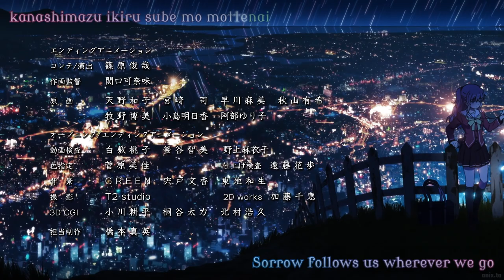Charlotte「 AMV」Pretty Afternoon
Anime: Charlotte